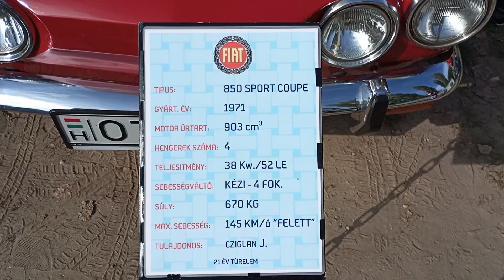Zuglói Veteràn Talàlkozó 2023.10.01 (1. rész)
Zuglói Veteránjármű Találkozó és alkatrészbörze 2023 október 1 vasárnap.
Betonplacc parkoló és füves - földes rész szemle videóformában, hangulat és szép kocsik, motorok és hangulatos zene / tánc... ;)
Köztük vannak különleges és ritka gépjárművek is ;)

Gergo2107VFTS Photo / Video

HD videó

1141 Budapest, Mogyoródi utca 130, Önkormányzati sporttelep / sportpàlya

Feliratkozni ér, ha nem szeretnél lemaradni a további videóimról! ;)